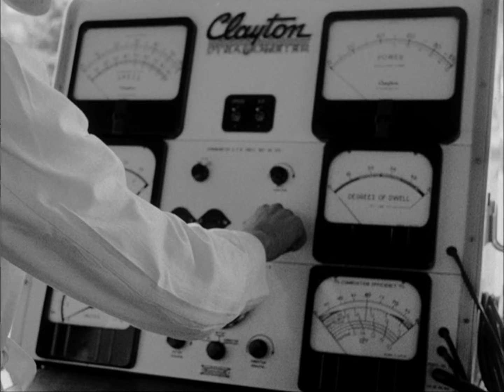📽️ Zuinigheidsrit van Utrecht tot Cannes (1960)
Zuinigheidsrit van Utrecht naar het Franse Cannes. Bij de rit moet zo min mogelijk benzine worden verbruikt. De auto's worden op een rollerband gecontroleerd en de benzinetank wordt na het tanken verzegeld. Vervolgens duwen deelnemers de auto's naar de start en vertrekken.

🎞️ Dit fragment komt uit de collectie van het Nederlands Instituut voor Beeld & Geluid en kan onjuiste, eenzijdige, of verouderde termen, opvattingen of uitdragingen bevatten.

ℹ️ Bron: Polygoon Hollands Nieuws. Dragernummer: WEEKNUMMER_60-FHD00Z032SZ.